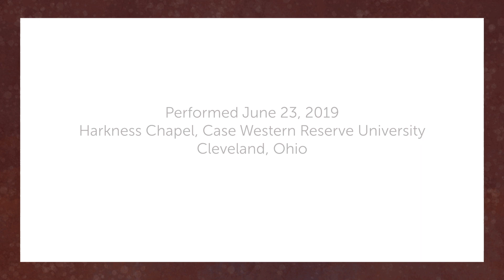DVOŘÁK: Serenade for Winds in D minor (Mvt 2) - ChamberFest Cleveland (2019)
ANTONIN DVOŘÁK
Serenade in D minor for Two Oboes, Two Clarinets, Two Bassoons, Three Horns, Cello and Bass, Op. 44
II. Menuetto: Tempo di Menuetto

Liam Boisset, oboe 1
Scott Bell, oboe 2
William Caballero, French horn 1
Meghan Guegold, French horn 2
Dave Brockett, French horn 3
Franklin Cohen, clarinet 1
Benjamin Chen, clarinet 2
Fernando Traba, bassoon 1
Matthew McDonald, bassoon 2
Nicholas Canellakis, cello
Will Langlie-Miletich, bass

Performed on ChamberFest Cleveland, Season 8
Harkness Chapel, Case Western Reserve University
Cleveland, Ohio

Video Production:
Erica Brenner Productions
Cameras: Ken Wendt, Emil Agopian, Erica Brenner
Editing: Erica Brenner